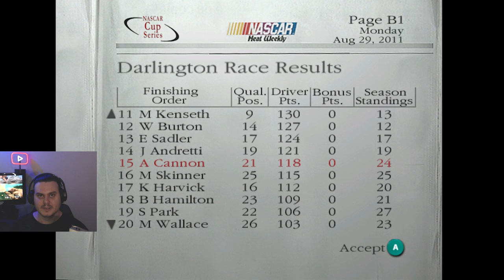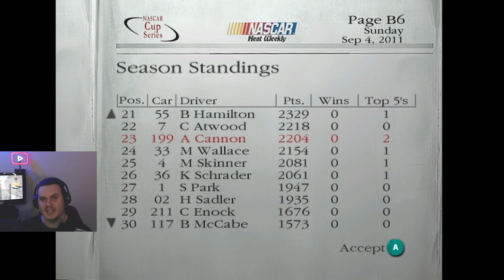Back to Richmond! - Dirt to Daytona Episode 62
We had a decent day at Darlington, and today we head to Richmond for our second time this year. We seem to be getting better when we visit a track for the second trip, so I'm looking forward to a good run today!